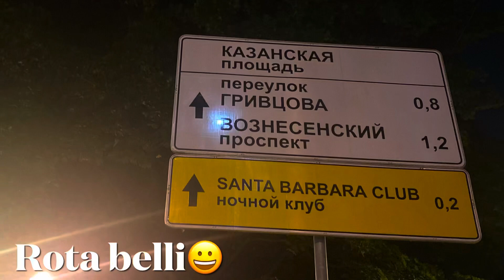St. Petersburg'da Club Mekan Önerisi / Santa Barbara Club / Petersburg Geceleri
St Petersburg gece hayatı, Rusya geceleri nasıl?